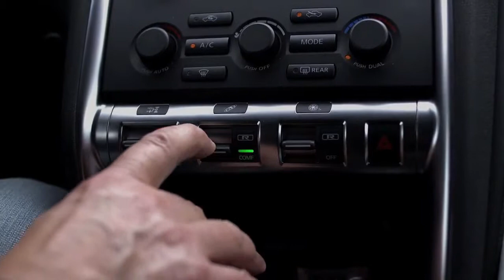Nissan GT R Markku Alen Teknari